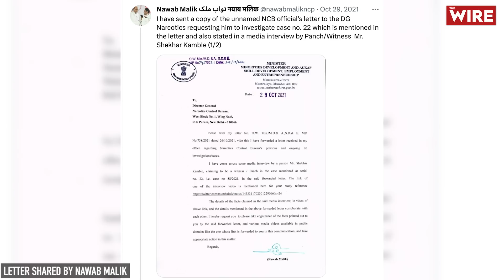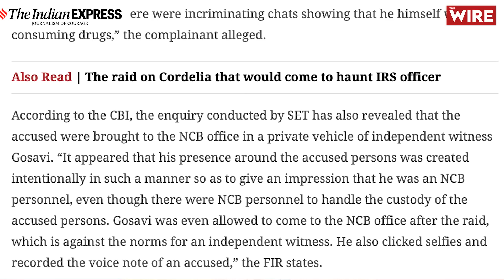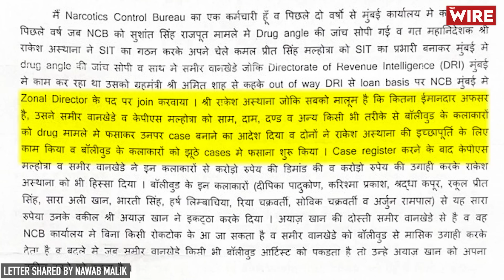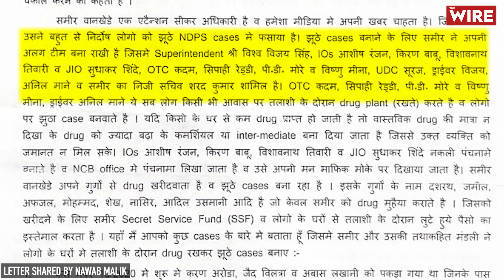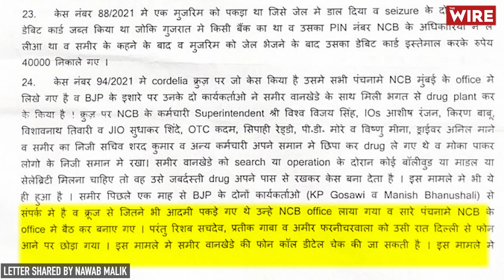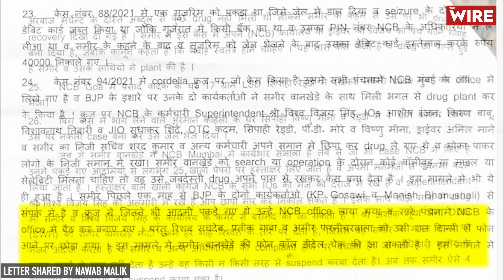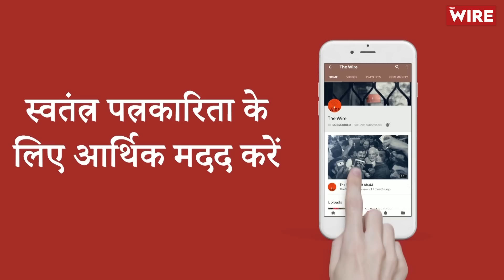A Selfie, Nawab Malik's Letter & Everything Else Behind CBI's FIR On Sameer Wankhede | Aryan Khan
CBI यानी केंद्रीय जांच एजेंसी ने समीर वानखेड़े(Sameer Wankhede) पर superstar शाहरुख़ खान (Shah Rukh Khan) से पैसे ऐंठने का, या जिसे आम भाषा में कहेंगे वसूली करने  का आरोप किया है और FIR भी दर्ज की है

कोई मामूली रकम नहीं है, पूरे पच्चीस करोड़ रुपयों की वसूली का आरोप वानखेड़े पर CBI कर रही है.

आज वीडियो में इन सब बातों पर चर्चा तो करेंगे की कैसे शाहरुख़ खान के बेटे आर्यन खान (Aryan Khan) पर ड्रग्स लेने का फर्जी केस बनाया गया और कैसे २५ करोड़ रुपए फिरौती के रूप में मांगे गए, लेकिन सबसे महत्वपूर्ण, है इस विडीओ में एक ख़त की बात करेंगे, एक ऐसा खत जिसे NCP के नेता नवाब मालिक (Nawab Malik) ने पूरी दुनिया के समक्ष रख दिया था और ऐसी बातें कहीं जो बातें CBI आज कह रही है. पूरी कहानी जानने के लिए देखिए विडीओ।